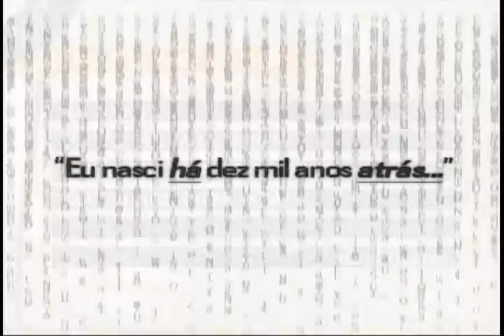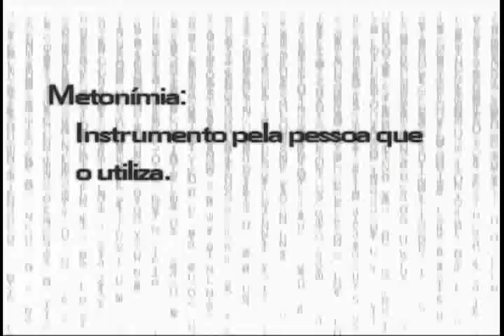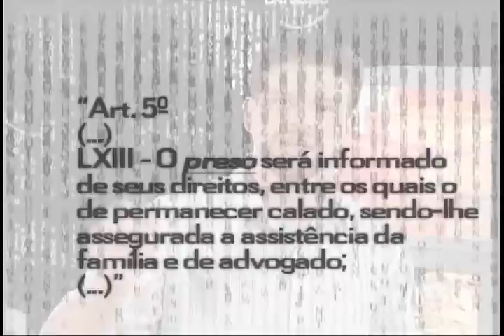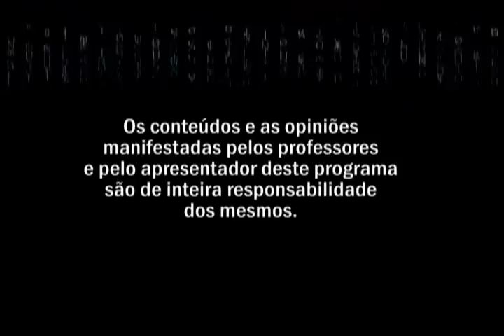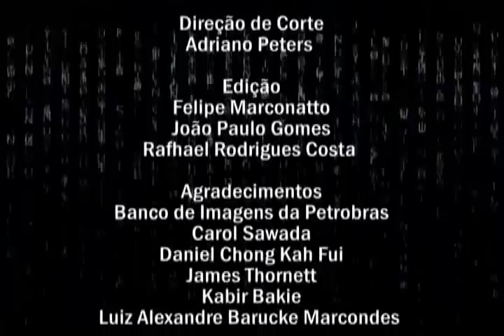Portugues - Figura de Linguagem - Aula 03 - Parte 02